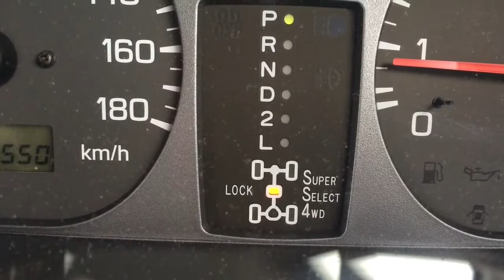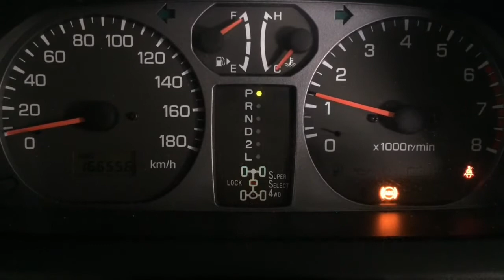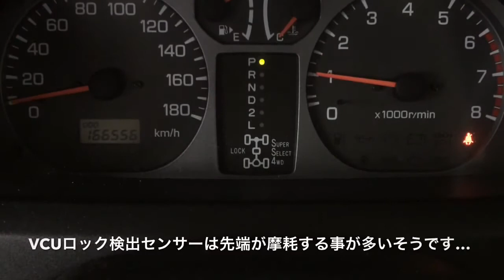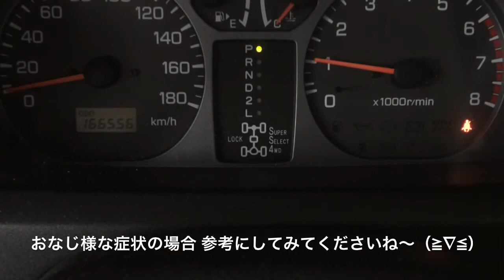ミツビシ パジェロ イオ インジケーター ランプ 異常 点滅 ＶＣＵロック検出スイッチ 不良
ミツビシ　パジェロ　イオ
インジケーターパネルの2ＷＤ・4ＷＤの切り替えランプの内
センターロックのランプが異常点滅
実際に切り替えは行われているので
機械的ではなく　センサーやＣＰＵ関係の不良かなっと・・・

調べてみると　ＶＣＵロック検出スイッチ　が不良と判断
センサーのスイッチ不良で　異常点滅していたみたい

先端が磨耗する事によって　起きるみたいです